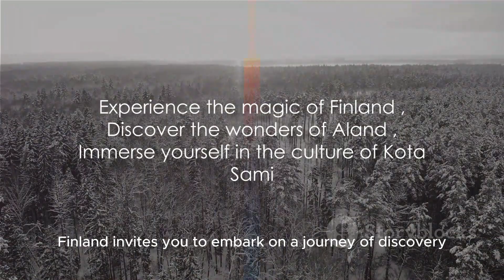Discover Finland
Discover the beauty of Finland! 🇫🇮

Helsinki - the capital of Finland surprises you with its impressive architecture, beautiful parks, and vibrant atmosphere. A perfect place to stroll and enjoy city life.

Rovaniemi - Santa Claus' city will teleport you to the magical world of winter holidays. Here you can see the Northern Lights and experience the Polar charm of Lapland.

Aland - an archipelago consisting of over 6,700 islands, perfect for those who love sailing, fishing, and relaxation in the midst of untouched nature.

Turku - an important cultural and historical center with a remarkable medieval castle and not-to-be-missed cultural festivals. A place where tradition and modernity meet successfully.

Nuuksio National Park - an oasis of peace and natural beauty, with idyllic landscapes, lakes, and forests. Here you can go hiking and connect with nature to the fullest.

Savonlinna Island - known for the Olavinlinna Castle, which hosts an opera festival and has a fascinating history. Discover the splendor of this place loaded with history and culture.

Lake Saimaa - Finland's largest lake offers plenty of activities such as water sports, fishing, or relaxation on the beach. A paradise for nature and water lovers.

Pallas-Yllästunturi National Park - a paradise for mountain hiking, skiing, and wildlife observation, including reindeer and brown bears. Here you can experience the true tranquility and beauty of Nordic nature.

Lapland - the arctic region in northern Finland awaits you with dog-sledding safaris, reindeer encounters, and spectacular landscapes. A magical experience that you will hardly forget.

Kota Sami - in this traditional Sami village, you can learn more about the culture and traditions of this indigenous people. Enjoy a traditional Kota cabin and immerse yourself in their ancestral charm.

Finland awaits you with picturesque places, friendly people, and fairytale landscapes. Whether you're looking for adventure, culture, or relaxation, this Nordic country will capture your heart. Discover Finland and let yourself be enchanted by its unique charm! 🌲❄️🏔️✨